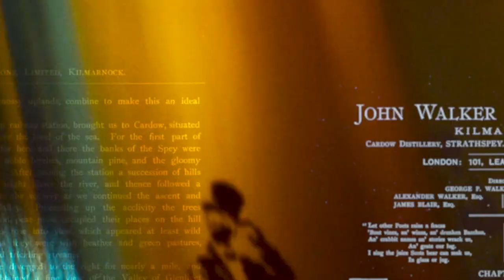The Man Who Walked Around the World | Official Trailer | Discovery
A young Scottish boy starts blending whisky in a grocer’s shop in 1820, little did he know the result would go on to become one of the world’s most recognised brands.

From Emmy and triple BAFTA-winning director Anthony Wonke, The Man Who Walked Around the World is an exploration of what it takes to become an icon in popular culture. The documentary looks at the rise of Johnnie Walker; from playing a part in some of history’s most notable events, to being immortalised on screen by Hollywood filmmakers, sung about by stars, and celebrated by novelists.

Never heard before stories, archival footage and in-depth conversations give an insight into how sheer determination and a pioneering spirit took whisky from a small town in Scotland, to having a spot reserved in almost every bar around the world.